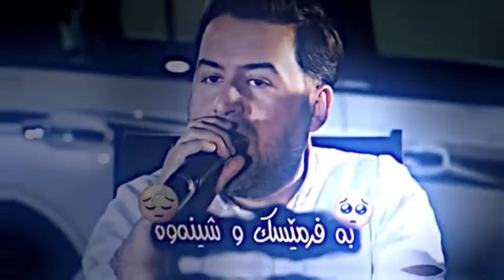جێگر میدیا:یەکی سەرو پێنج کۆمێنت بکەن بۆ بەردەوام بونم سوپاستان ئەکام🖤🥺